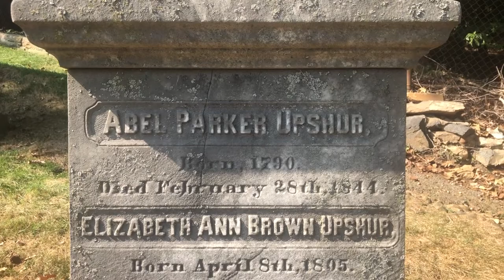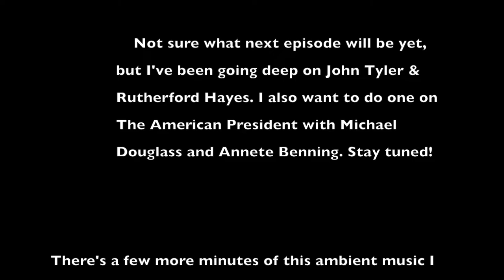GraVLOG (Grave+VLOG): Abel Upshur and the Explosion that Changed America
Every tombstone has a story, it just takes the right person to tell it. In this new series, Queer POTUS tells the amazing stories behind the graves of the world's most influential people. Episode one talks about an often forgotten but extremely important figure in American History: John Tyler's Secretary of State Abel Upshur. Recorded in the beautiful and rolling hills of Washington's Oak Hill Cemetery

Sources:
"A Country of Vast Designs" by Robert W. Merry
"A Wicked War" by Amy S. Greenberg
"Public Men and Events: From the Commencement of Mr. Monroe's Administration in 1817 to the Close of Mr. Fillmore's Administration in 1853" by Nathan Sargent
"Accidental Presidents" by Jared Cohen